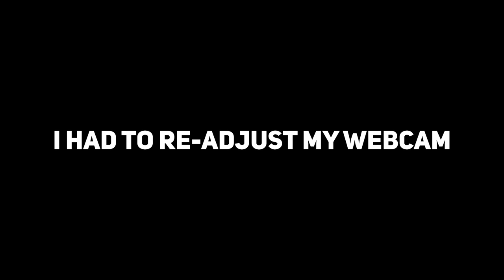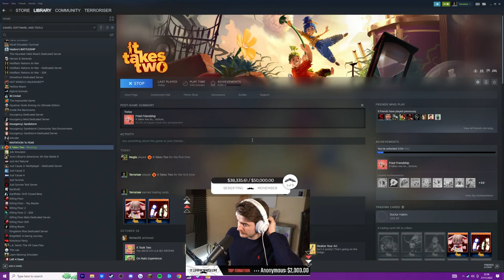Nogla & Terroriser Working TOGETHER! It Takes Two (STREAM VOD)